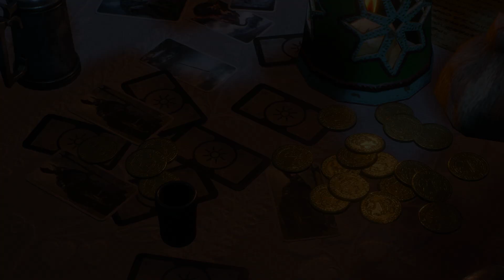The Witcher 3: Wild Hunt -- Part 127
The Witcher 3: Wild Hunt - from 1 to 107
DLC Hearts of Stone - from 108 to 130
DLC Blood and Wine - from 131 to 170